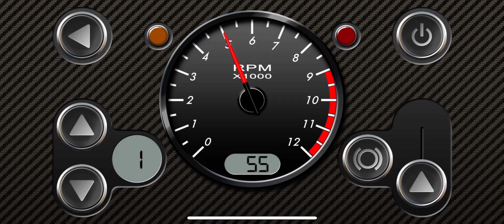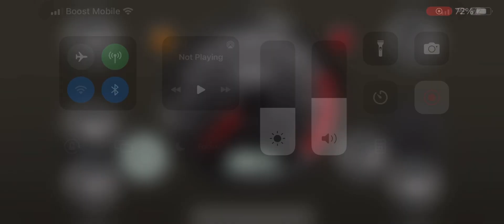￼RevHeadz classic f1￼